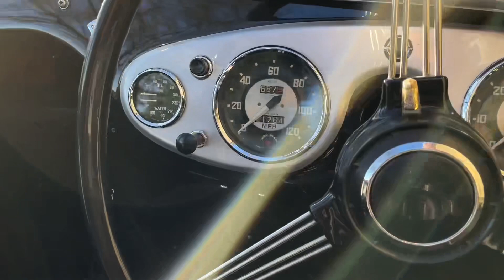1954 Austin Healey BN1 (100-4) to 'M' Spec